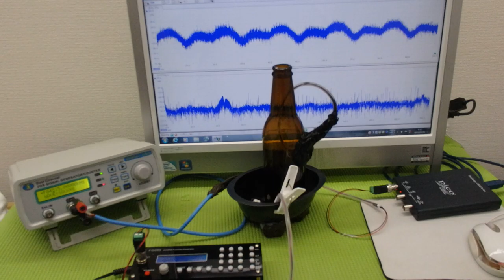超音波「攪拌・分散・乳化・粉砕」技術 ultrasonic-labo